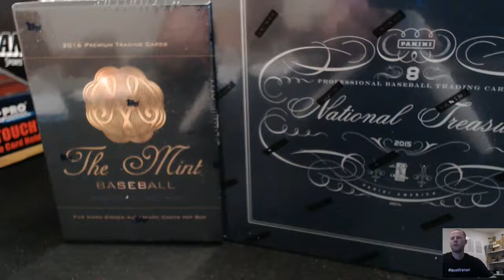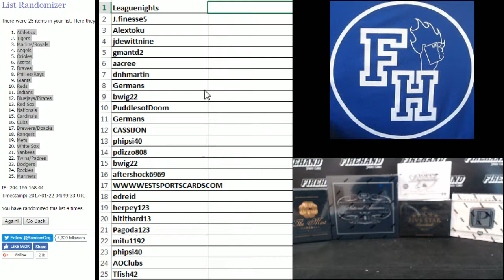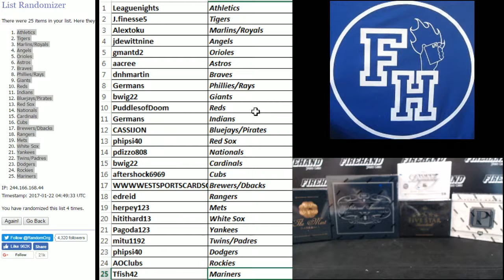Team Draw ~ High End Baseball 5 Box Mixer Break #4 ~ 1/21/17